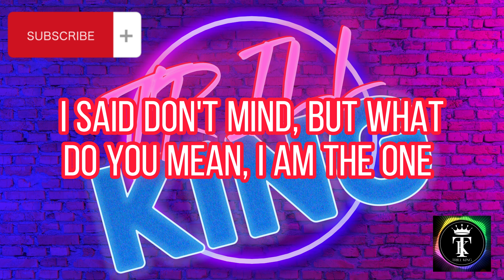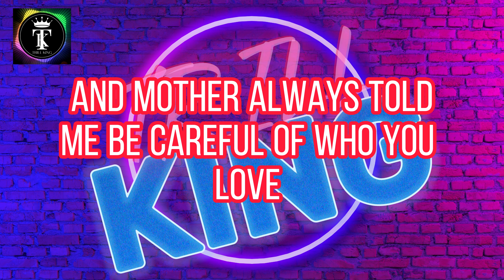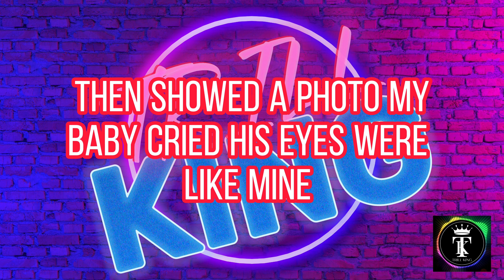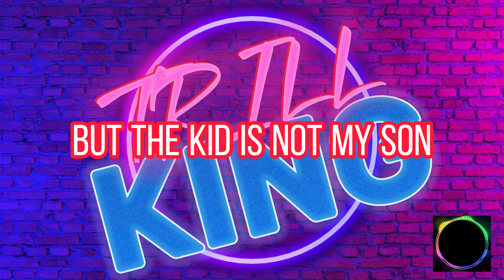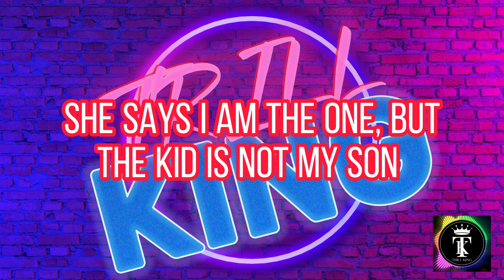Michael Jackson - Billie Jean with Lyrics